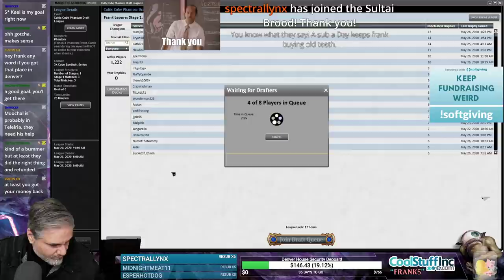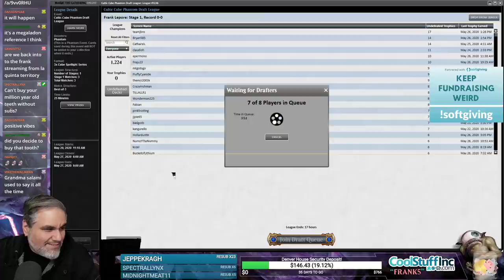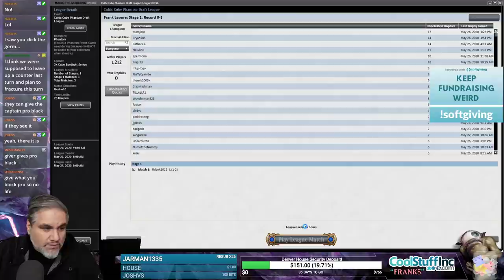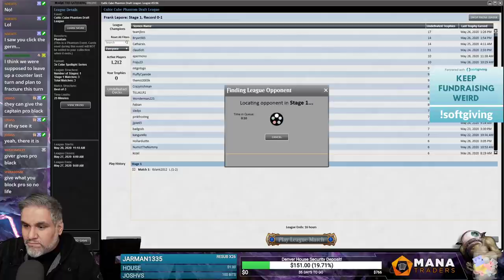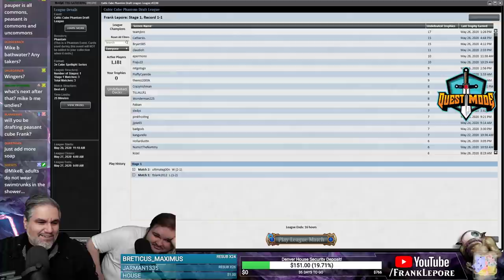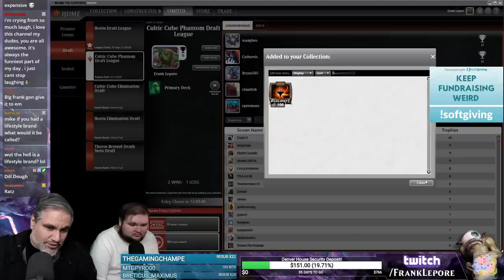(Magic Online) Cultic Cube Draft #9 - 6/1/20